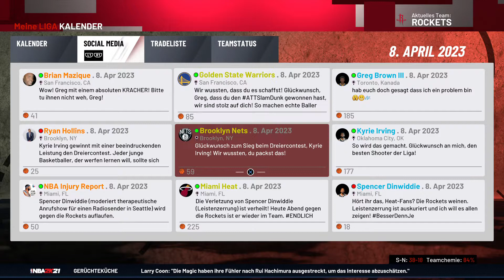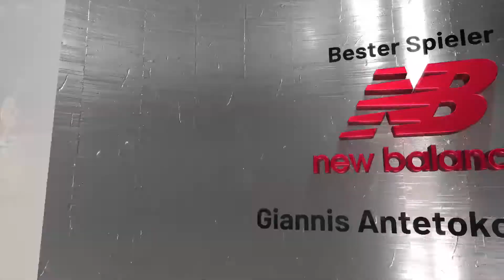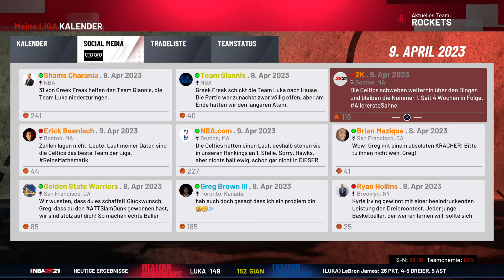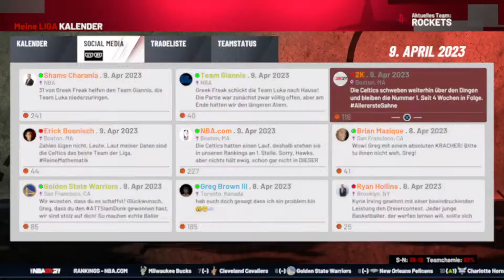PCR Test, Dunk Contest und All Star Game! | Houston Rockets NBA2K21 MyLeague #83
Lasst gerne Feedback und Verbesserungsvorschläge in den Kommentaren da ;)